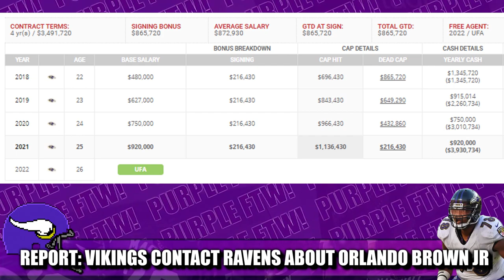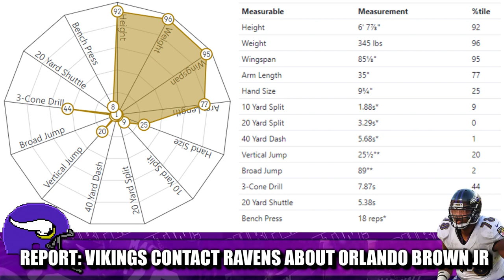NFL TRADE RUMORS: Vikings and Ravens Have "Dialogue" About LT Orlando Brown Jr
As rumors swirl around the Baltimore Ravens trading tackle Orlando Brown Jr, Darren "Doogie" Wolfson of KSTP Sports reports that the Minnesota Vikings and the Ravens have had a "dialogue" about the former Oklahoma Sooner road grader. Will the Vikes ship the necessary trade capital AND pay Zeus Jr to replace Riley Reiff at left tackle?